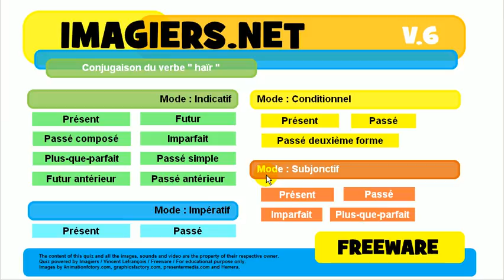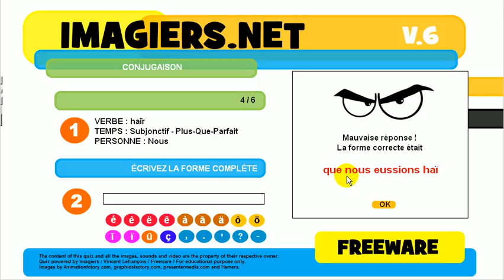フランス語を学ぶ # 共役 # haïr